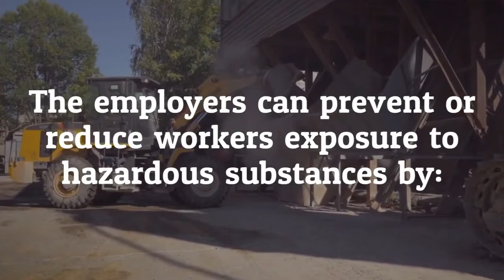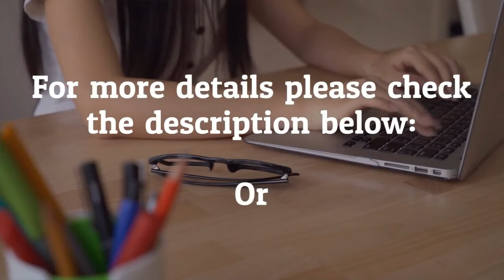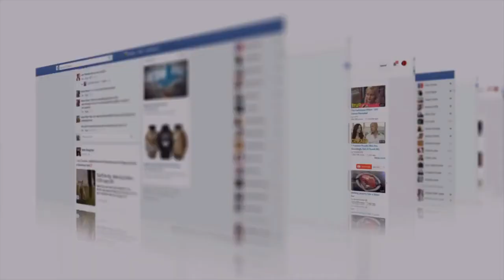What is COSHH | COSHH Meaning | Flat 80% Discount on All Courses I Limited Time Offer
What is COSHH?
COSHH Meaning
COSHH (control of Substances that are hazardous to health)

COSHH Training Courses, 80% Off on all Courses, Limited Time Offer

The employers can prevent or reduce workers exposure to hazardous substances by:

Finding out what the health hazards are;
Deciding how to prevent harm to health (risk assessment);
Providing control measures to reduce harm to health;
Making sure they are used ;
Keeping all control measures in good working order;
Providing information, instruction and training for employees and others;
Providing monitoring and health surveillance in appropriate cases;
Planning for emergencies.

80% Off mega Discount is available on the following courses.

COSHH Diploma Level 5
COSHH Certificate Level 3
COSHH Certificate Level 2
Whether looking to run your own business with more confidence or empower your employees to improve their performance, our exclusive COSHH Online Courses come highly recommended.

Flexible enough for even the busiest schedules, our endorsed COSHH training course can be completed online from anywhere in the world, with no fixed study schedules.

Choose from our CPD accredited COSHH courses now.

Register now!